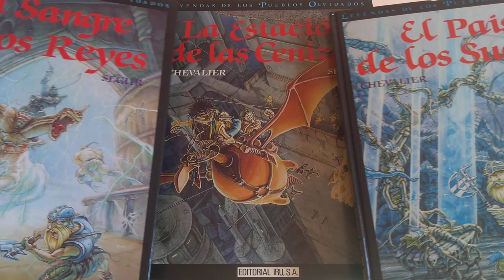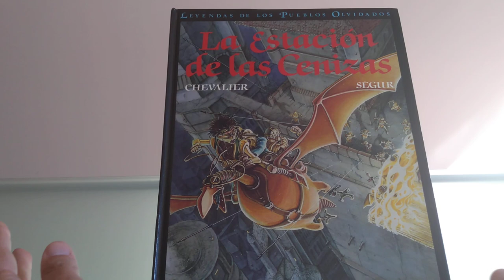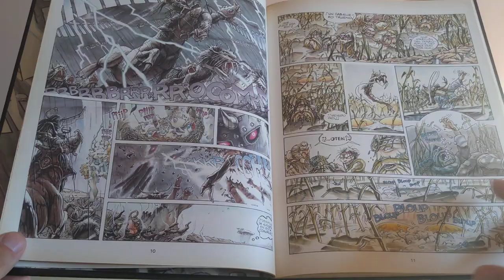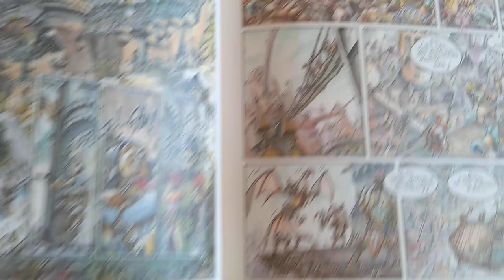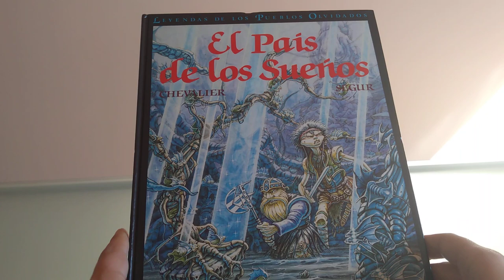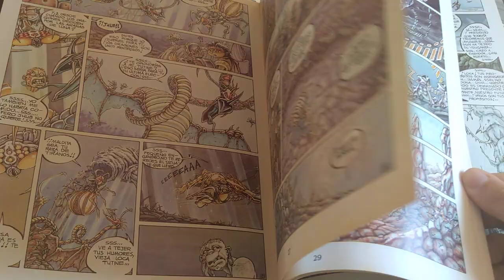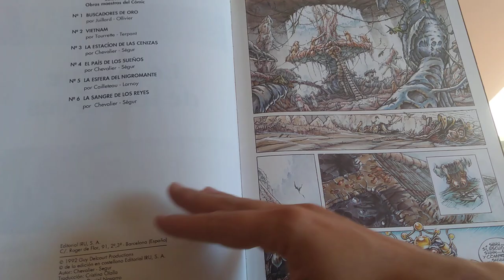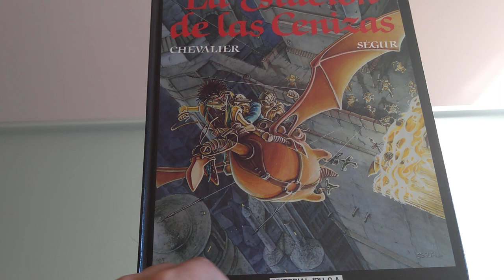Leyendas de los Pueblos Olvidados, de Chevalier y Ségur.